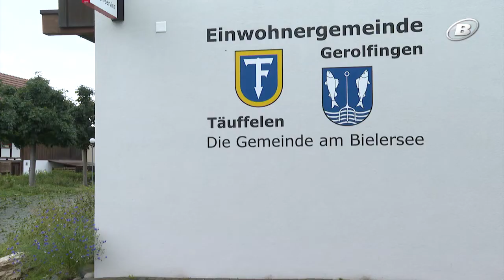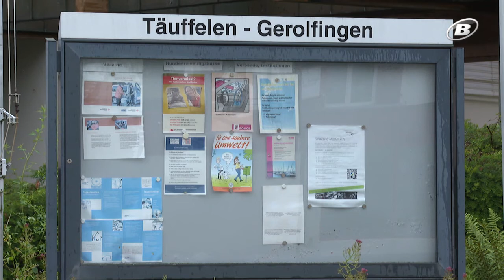[DUELL] Madeleine Deckert und Niklaus Marti / TeleBielingue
Verändert Corona das politische Leben der Gemeinden ?
Wegen Corona stieg die Stimmbeteiligung letztes Jahr deutlich. Ein Trend? Das Duell zwischen Madeleine Deckert und Niklaus Marti.